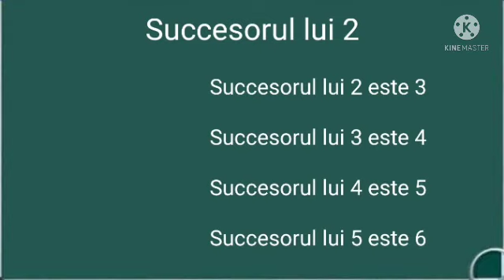Care este succesorul numarului 2 Exemple numere exercitii matematica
Numere Pare Numere Impare | Matematica Scoala
Jocuri cu numere pare si impare
Exercitii cu numere pare si impare
Ce inseamna numere pare
Care sunt nr pare dela 100 la 1000
Numere pare si impare de la 1 la 1000
Numere pare si impare clasa pregatitoare
O este par
scrie toate numerele impare de forma 72-a
Numere impare consecutive
Care sunt numerele pare și impare
Numere crescatoare
Compara numerele pare 16 29 30
Numere impare mai mari decat 20
Cifre pare si impare clasa pregatitoare
numere pare si impare 0-31
Marul cu numere pare si impare
Twinkl fise clasa pregatitoare
Fise cu numere pare si impare
Impare cuprinse între 56 și 68
Toate numerele impare cuprinse între 97 și 73
Toate numerele pare
Numere impare de la 0 la 30
Toate numerele pare si impare
Numere pare si impare clasa 1 fise
Numere pare negative
Cate numere impare sunt de la 10 la 60
Numere impare consecutive
Scrie câte șase numere pare și impare
Numere crescatoare
Ce înseamnă număr impar
Numere prime
Planse numere pare si impare
Numere pare cu sot
Fisa numere pare
Scrie toate numerele pare de la 10 până la 20
Ce inseamna paritatea sumelor
Ce inseamna aceeasi paritate
Numere intregi impare
Cel mai mare numar impar
Alege 3 bile astfel incat suma sa fie 30
Numere pare negative
Numere impare consecutive
Numere crescatoare
Numere prime
Fisa numere pare
Numere intregi impare
Alege 3 bile astfel incat suma sa fie 3
Exemple de numere reale
Multimea numerelor reale lectie
Multimea numerelor reale clasa a 9a
Intervale de numere reale
Multimi de numere reale
Multimea numerelor reale ecuatii
Multimea numerelor naturale
Numere reale clasa a 7a
Numere reale exemple
Multimea numerelor rationale
Multimea numerelor irationale
Multimea numerelor naturale
Multimi de numere clasa 6
Multimea r
Multimea z
Multimea numerelor reale exemple
Multimea nr
Multimea numerelor qz
Multimea numerelor reale pozitive
Calcule cu intervale
Operatii algebrice cu numere reale
Ordonarea numerelor reale
Reprezentarea numerelor reale pe axa
Www profesorultau ro clasa 8
Exercitii algebra clasa 8
Functii liniare clasa a viii a
Axa numerelor
Numere reale exemple
Multimea numerelor rationale
Multimea numerelor irationale
Multimea numerelor naturale
Multimea r
Multimea z
Multimea nr
Multimea numerelor qz
Calcule cu intervale
Ordonarea numerelor reale
Www
Care este Succesorul lui 0
Care este Succesorul lui 1
Care este Succesorul lui 2
Care este Succesorul lui 3
Care este Succesorul lui 4
Care este Succesorul lui 5
Care este Succesorul lui 6
Care este Succesorul lui 7
Care este Succesorul lui 8
Care este Succesorul lui 9
Care este Succesorul lui 10
Care este Succesorul lui 11
Care este Succesorul lui 12
Care este Succesorul lui 13
Care este Succesorul lui 14
Care este Succesorul lui 15
Care este Succesorul lui 16
Care este Succesorul lui 17
Care este Succesorul lui 18
Care este Succesorul lui 19
Care este Succesorul lui 20
Care este Succesorul lui 21
Care este Succesorul lui 22
Care este Succesorul lui 23
Care este Succesorul lui 24
Care este Succesorul lui 25
Care este Succesorul lui 26
Care este Succesorul lui 27
Care este Succesorul lui 28
Care este Succesorul lui 29
Care este Succesorul lui 30
Care este Succesorul lui 31
Care este Succesorul lui 32
Care este Succesorul lui 33
Care este Succesorul lui 34
Care este Succesorul lui 35
Care este Succesorul lui 36
Care este Succesorul lui 37
Care este Succesorul lui 38
Care este Succesorul lui 39
Care este Succesorul lui 40
Care este Succesorul lui 41
Care este Succesorul lui 42
Care este Succesorul lui 43
Care este Succesorul lui 44
Care este Succesorul lui 45